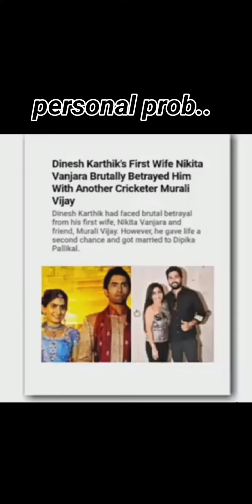DK : THE FINISHER || Short story ✨